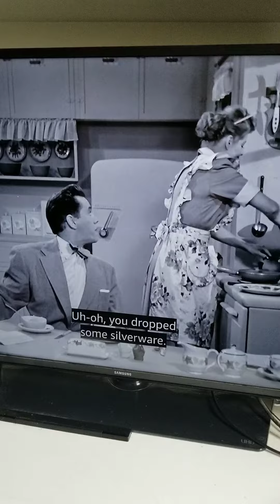"Nip it in the bud" means to take care of a problem early.